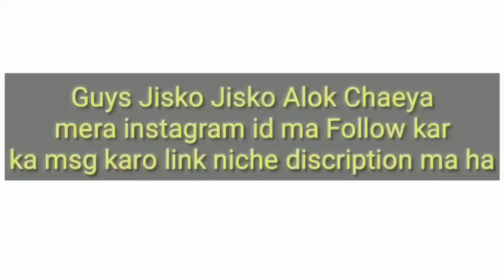🔥Trevor Daniel - Falling 🖤 (Free Fire Attitude Best Tik Tok Shayri)